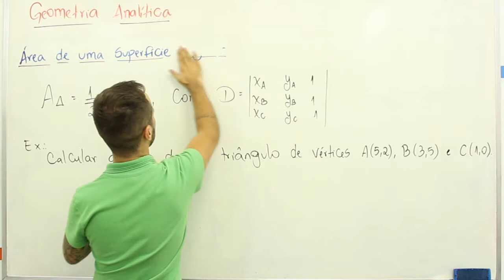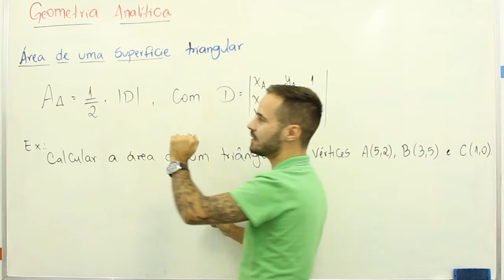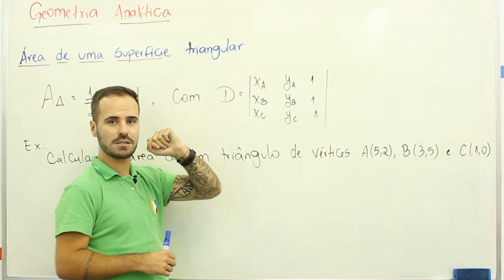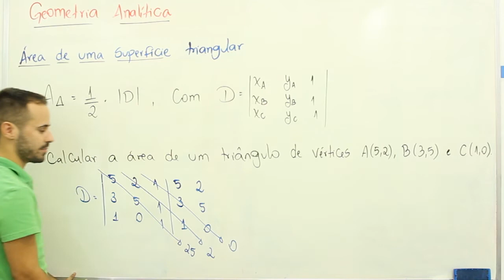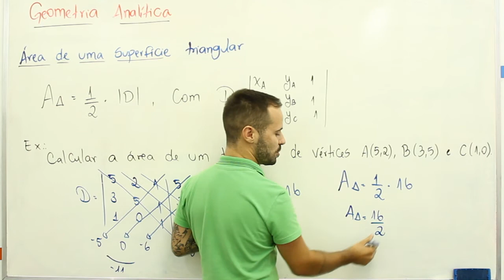Matemática - Geometria analítica - Área de uma Superfície Triangular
Nesta videoaula estaremos falando sobre Geometria analítica. Um dos recursos bem interessantes da geometria analítica é calcular a área de uma Superfície Triangular utilizando conceitos básicos. Venha  conferir!!!